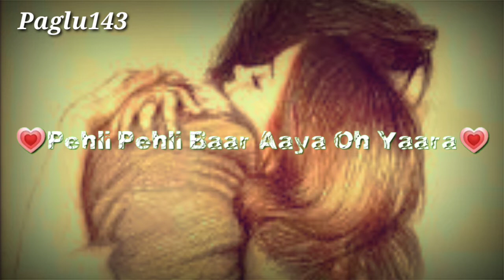New song whatsapp status_Dil ko karaar aaya